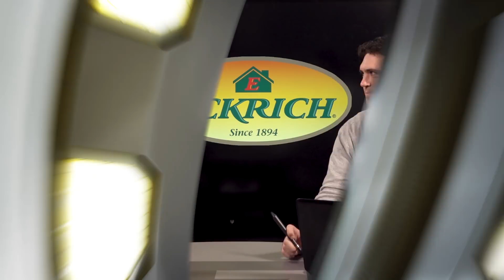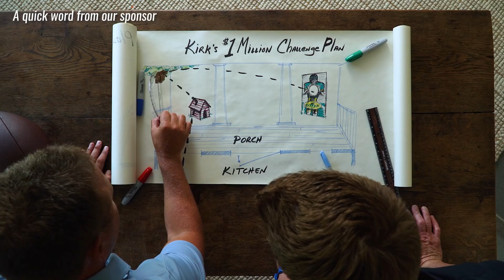College Game of the Week: Oklahoma State vs Texas | PFF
Senior analysts Zac Robinson and Steve Palazzolo highlight key players ahead of this weekends clash between the Oklahoma State Cowboys and the Texas Longhorns.

SIGN UP FOR THE ROAD TO THE COLLEGE FOOTBALL PLAYOFF NATIONAL CHAMPIONSHIP CHALLENGE